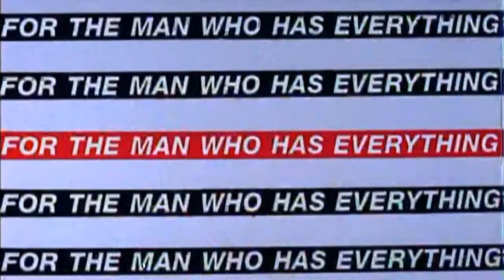Darkseed - Biting Cold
Fan video. The fourth track from album "Ultimate Darkness" 2005 year.

Помочь каналу :
Help the channel :